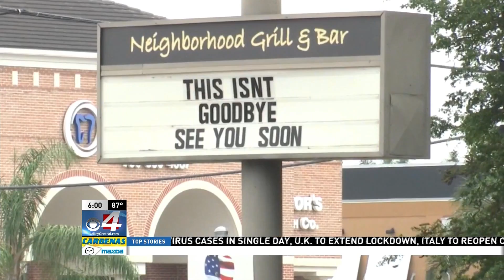Governor modifies Executive Order